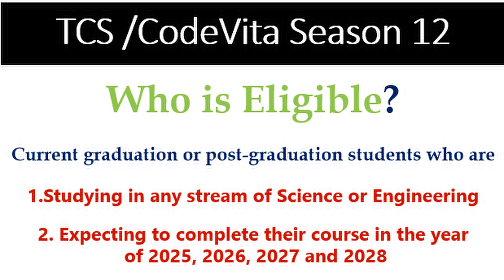TCS CodeVita Season 12 - Coding Competition - Register immediately